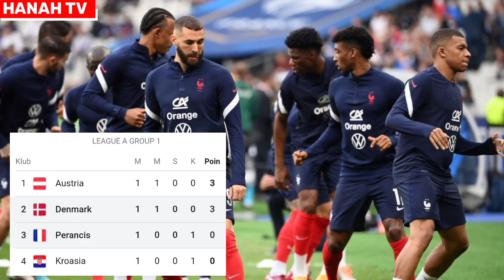Prancis vs Denmark 2022 Tadi Malam UEFA Nations League 2022 | Hasil Bola Tadi Malam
Prancis vs Denmark 2022 atau Prancis vs Denmark tadi Malam dalam ajang matchday 1 fase grup UEFA Nations league 2022 sesuai hasil bola tadi Malam dimenangkan oleh Denmark,selain itu ada juga laga Kroasia vs Austria.Skor Prancis 1 vs 2 Denmark, gol Prancis vs Denmark dicetak oleh Karim Benzema 51' dan A Cornelius 68' & 88'.
Prancis vs Denmark tadi Malam dalam ajang UEFA Nations league 2022 yang admin rangkum dalam tajuk hasil bola tadi Malam juga ada laga Austria vs Kroasia perlu kalian simak untuk mengetahui update bola terbaru dari ajang UEFA Nations league 2022